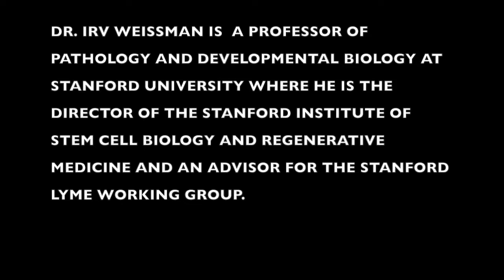Dr. Irv Weissman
Dr. Weissman